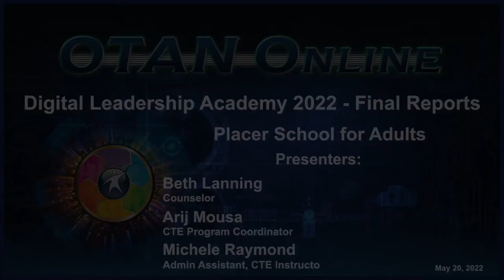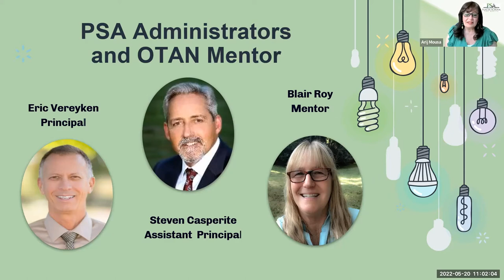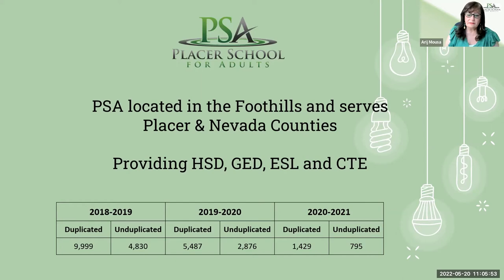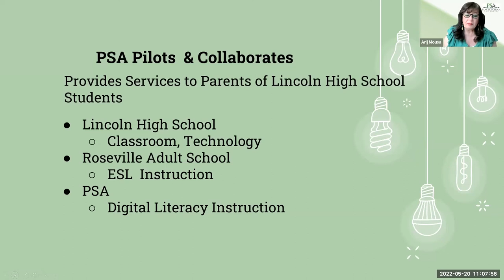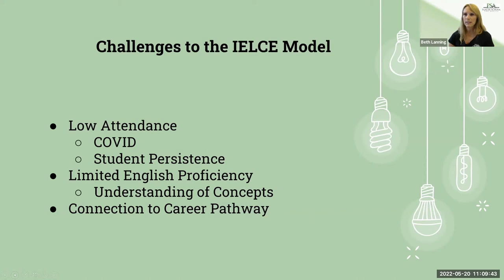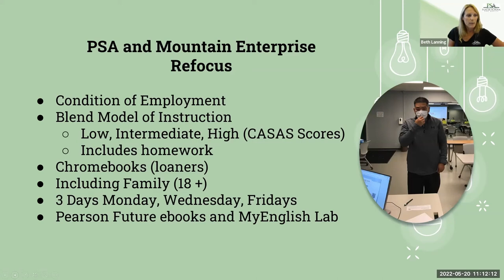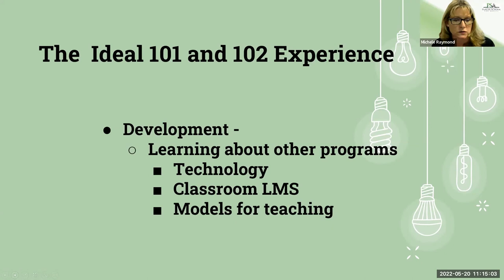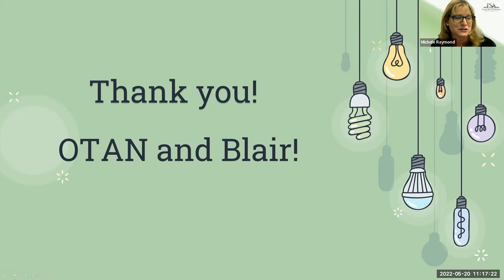DLAC 2022 - Final Presentation - Placer School for Adults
PRESENTERS:
Beth Lanning, Counselor
Arij Mousa, CTE Program Coordinator
Michele Raymond, Admin Assistant, CTE Instructor

DATE: 5/20/2022